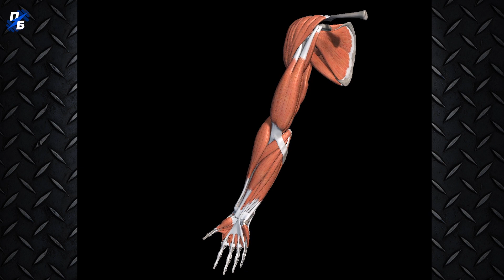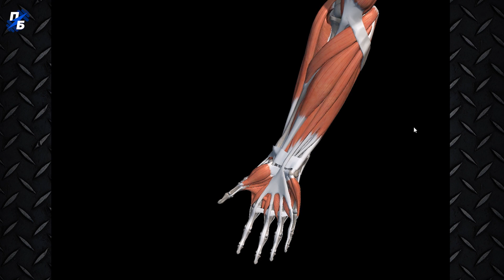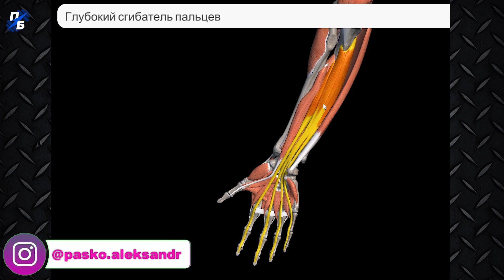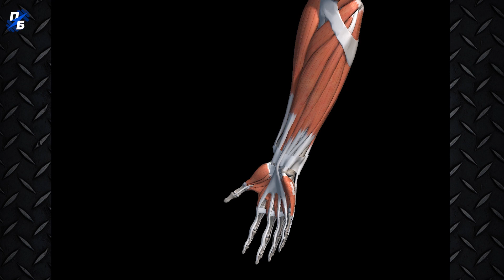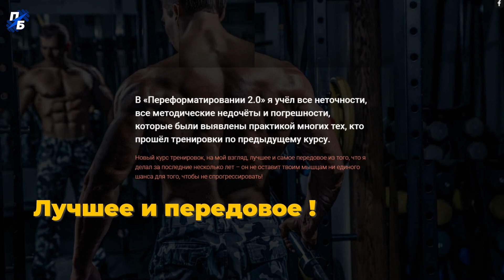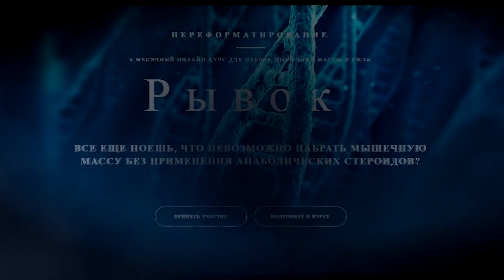Как увеличить силу хвата. Маленькая хитрость. Техника 58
Что? предплечье качаю ну ну хватать Ну силу хвата хватать чтоб.  Так, Всем привет! Это очередной выпуск из цикла техника упражнений и сегодняшнее видео будет на тему Как увеличить силу хвата. Маленькая хитрость. По сути,  всё, что я видел до этого по поводу нюансов развития силы хвата, достаточно обширно описывает разные способы, методики. Но есть одно маленькое наблюдение, о котором я хочу сегодня поговорить, и которое является одним из очень важных нюансов по увеличению силы хвата  прямо здесь и сейчас. Но сначала окунемся, как всегда, в маленький экскурс по анатомии мышц предплечья, в данном случае,  и немножко разберём примеры из видеороликов других блогеров, которые показывали там, например, подтягивания. То есть, на подтягиваниях, по сути, просто было проще всего это показать и, скажем так, воочию увидеть.  И так, поехали!  Ну что ж, окунемся немножко в коротенький экскурс по анатомии. Я тут подсмотрел у кое-кого приложение, которое можно использовать для этих вещей  в такой в 3D анимации.  Достаточно удобная штука. Надеюсь, не подвергнут меня никакому, никакой обструкции за то, что я использую в  записи с экрана именно эту приложуху.  Ну, очень удобно. А сейчас пройдёмся немножко по анатомии предплечья И, в частности, по тому жмуту мышц, которые управляют не только пальцами, да,  но И кистью.  А по сути, любой хват, когда мы развиваем, когда человек пытается  увеличить силу хвата,  когда он вообще, в принципе, хватается за что-либо, Да, он, как правило, это делает пальцами.  И когда мы начинаем работать над увеличением силы хвата, то мы,  всё равно, большинстве случаев используем упражнения для развития именно мышц которые контролирует пальцы.  Забывая при том, что за хват могут отвечать не только мышцы которые контролируют пальцы, но и мышцы которые отвечают за кисть.  То есть, которые соединяют, Да, управляют через предплечье, через кости предплечья, проходя через запястье, самой кистью всей в сборе. это, конечно, и мышцы которые отвечают за пальцы, и  отдельно мышцы, отвечающие за кисть. И вот именно о мышцах кисти мы, как правило, забываем.  И даже если мы тренируем в каких-то упражнениях именно мышцы управляющие кистью,  всё равно потом мы в хвате преимущественное это Не используем.  Очень и очень зря.  Ну, я думаю, по этому коротенькому вступлению уже многие догадались, о чем будет идти речь  в практической части  далее, но всё равно сейчас пройдёмся по анатомии и  по тем мышцам, о которых я сейчас говорю.  Для того,   чтобы потом было понятно, что я буду делать в практике,  Да, и показывать. Ну, давайте сейчас отцентрируем чуть изображение  и, наверное, вообще точку зрения изменим.
В этом видео под названием Как увеличить силу хвата. Маленькая хитрость. Техника 58 я поделился маленькой хитростью по поводу того, как прямо здесь и сейчас уже увеличить силу хвата. Я столкнулся с проблемой: мои кисти маленькие и пальцы короткие, что приводит к недостаточной силе для удержания тяжёлых штанг и гантель, так же это приносит некоторые трудности в подтягиваниях к турнику. Я стал анализировать технику хвата турникменов и некоторых атлетов силовиков, а так же гимнастов, и сделал одно наблюдение, которое мне позволило существенно повысить силу своего хвата практически уже на первой тренировке. Нюансы того, как сделать хват сильнее быстро, смотрите в этом видео.

Тайм коды:
00:00 Самое начало - немного юмора:)
01:20 анализ анатомии мышц предплечья
12:21 анализ техники хвата на турнике у некоторых блогеров
21:00 практика по усилению хвата, несколько упражнений и принцип, по которому строится методика по усилению хвата